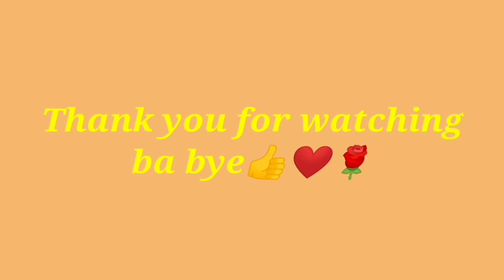Under Water Creatures.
The Beauty of Aquatic Animals.